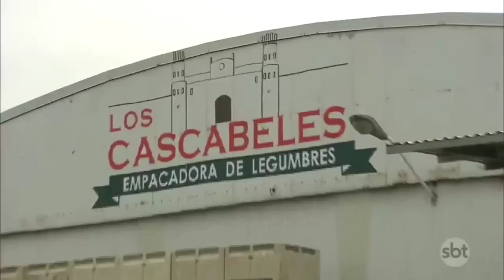A Dona - Valentina esbofeteia José Miguel novamente e é humilhada diante de todos | SBT 2023